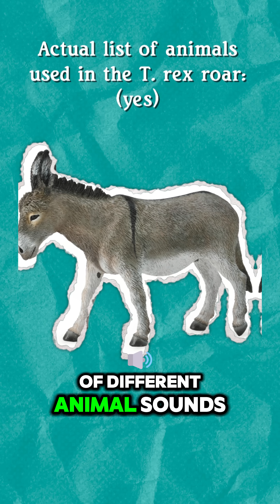The REAL T-Rex Sound Will Haunt Your Dreams! 💀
What did dinosaurs actually sound like? Since we can't dig up fossilized roars, scientists have to rely on other clues, like studying the skeletons of dinosaurs and their modern-day relatives—crocodiles and alligators. Could the mighty T. rex have rumbled like a giant croc instead of roaring like in the movies? Join us as we explore the fascinating science behind dinosaur sounds and what they may have really been like—low, deep, and maybe even felt more than heard!